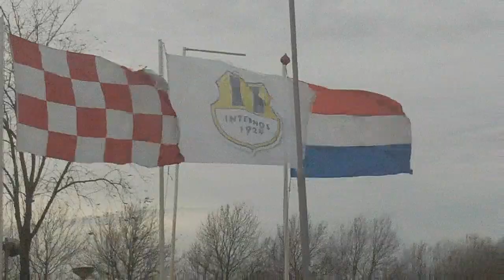20180114 Terheijden Zo2 - Zo2: 3-2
Oefenwedstrijd